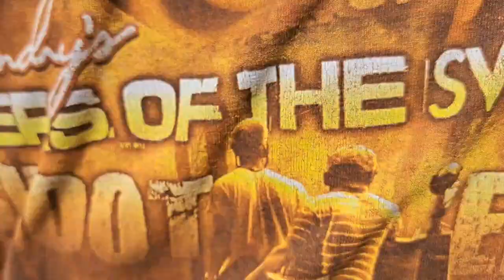Boat load of BLUE CRABS... Crabbing with Dano and LeGrande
We're out on the water crabbing with crab traps in Beaufort, S.C. We're starting to see plenty of crabs in our traps. Let's pull some traps.

*Amazon Wish List

Salty Reflections sells seashells by the seashore
Amazon Storefront

Salty Reflections
Barnwell, SC 29812

With a special thank you to John & Dawn Hrdlick, Laurie Large, Glenda Roberts, Trish Huntington & Juanita Ling.

MacSports Wagon Double Decker
Hero 7 Black Small Bundle

GP Dual Battery Charger + Battery
Rechargeable Battery
50in1 GP Acc Kit
GP Floating Grip
GP 3-Way Grip Arm Tripod
SanDisk 128GB Ext MicroSD
GP Tripod Mount
Costa M Sunglasses W
Zinc Sunscreen
SPF 50 Sunscreen
Two Ring Wire Crab Net
Two-Ring Crab Net
5 Ft Crab Net
Blue Crab Pot Trap
2-Pc Buoy
Crab Trap line
Pot Zinc Anode
Hog Rings
Crab Snare
Crab Tong
Crab Grabber
Steamer Set
4 Pc Steamer Pots
Shrimp/Crab Boil 1 gal
Seafood Tool Sets 14Pc
Double Decker Wagon
Clarks Flip Flop

Learn how, when and where to look for seashells & train your eyes how to find/spot/discover sea shells/shark teeth/fossils in the sand along tide wrack lines. Common beach treasures found beachcombing, sea shelling & exploring along the Lowcountry Ace Basin Beaufort, South Carolina coastline include whelk (knobbed/knobby, channeled, kiener, pear), lettered olive (SC state shell), shark eye moon snails, angel wing shells, clams (Quahog, Venus, jackknife, razor, imperial), blue mussels, lucines, murex (giant eastern, lace, apple), sea urchin, sand dollars, seastar/starfish, tulip (banded & true) auger, baby's ear, coral frags, jingle, slipper, drill, periwinkle, egg casings, horseshoe crab shells, sea sponges & seawhips.  Our favorite rare beach finds include Indian artifacts, vertebrae, giant tun shell, mermaid purse, fossil shells & antique bottles! Along our virtual beach walks, we encounter living sea creatures, including hermit crabs in the tide pools.  We have a huge seashell collection.

Crabbing tips & tricks: how to/what to use to bait & catch blue crab with crab pots/traps or baskets; how to measure blue crab/stone crab claws; how to clean/cook crabs; how to determine sex/maturity of blue crabs; regulations & requirements for crabbing in SC.

Inshore & offshore/deep sea fishing adventures: learn how to fish Carolina rigs using mud minnows, shrimp, squid or fiddler crabs catching spottail bass (bull redfish/red drum), spotted sea trout, sheepshead, flounder (gigging too), triggerfish, snapper, grouper, mackeral, bluefish, black drum, black sea bass, whiting, cobia, shark & more!

Shrimp trawling: how to shrimp dragging a 25 ft trawl net with our small 17 ft boat; checking our nets; showing/sorting our catch; throwing back bycatch (squid, bait fish, skates/rays). Watch as dolphin & shorebirds (gulls, terns, pelicans) follow shrimp boats to catch a meal.

Thank you for joining along for the virtual adventure!